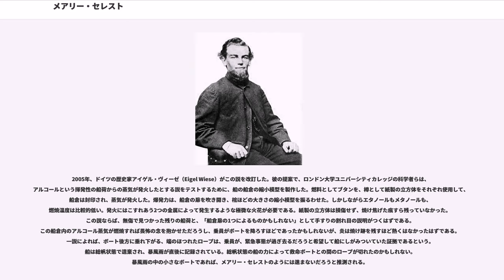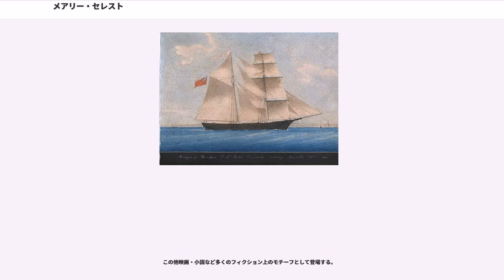メアリー・セレスト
メアリー・セレスト（）は、1872年にポルトガル沖で、無人のまま漂流していたのを発見された船である。

メアリー・セレストは、全長103フィート（約31メートル）、282トンのブリガンティン（2本マストの帆船）である。もともとは1861年、ノバスコシアのスペンサー島で「アマゾン」の船名で建造された。その時からいわく付きだったようであり、建造中におびただしい数の事故が発生したとも伝えられるが、真相は明らかではない。アマゾンは数回にわたって所有者が変わり、1869年にメアリー・セレストと改称された。

1872年11月7日、船長ベンジャミン・ブリッグズの指揮下、メアリー・セレストはニューヨークのメッシナ・アッカーマン＆コインから出荷された工業用アルコール（おそらくメタノール）を積み、ニューヨークからイタリア王国のジェノヴァへ向けて出航した。船には船員7人のほか、ブリッグズとその妻サラ・E・ブリッグズ、娘ソフィア・マチルダの計10人が乗っていた。

1872年12月4日（19世紀は標準時の制定前であるため、12月5日であったともいわれる）、メアリー・セレストは、カナダ船籍の（ラテン語：神の恩寵）にアゾレス諸島の近くで発見された。デイ・グラツィアはメアリー・セレストの7日後にニューヨーク港を出港した船で、その船長モアハウスはブリッグズと親しい友人であり、出港前に会食している。このことは、船長二人の共謀による詐欺疑惑を招いた。しかし、ブリッグス船長の高潔な人柄とともに、ブリッグス船長の船主権を普通に売却した方が利益が大きいということも判明して、詐欺説は深く検討されなかった。

デイ・グラツィアの乗組員は2時間ほどメアリー・セレストを観察し、「遭難信号を掲げていないがおそらく漂流中なのだろう」と判断した。実際に乗り込んで確かめるべく、一等航海士オリヴァー・デヴォーは小さなボート数隻を率い、メアリー・セレストに向かった。デヴォーは「船全体がびしょ濡れだ」と報告した。ポンプは一基を除いて操作不能であり、デッキは水浸しで船倉は3フィート半（約1.1メートル）にわたって浸水していたという。船は他の点では良好な状態であるように思われたが誰も乗っていなかった。

前ハッチも食料貯蔵室も共に開いており、掛時計は機能しておらず、方位磁針（羅針盤）は破壊されていた。六分儀とクロノメーターは失われており、船が故意に遺棄されたことを示唆していた。この船唯一の救命ボートは無理矢理引き離された、というよりも故意に降ろされていたようだった。3つの手すりに謎めいた血痕があり、1つの手すりには説明のできない引っかき傷があった。また、血まみれの刀剣（に見えたが、実際は赤錆だった）が船長の寝台の下に隠されていた。

1700樽のアルコールは後にジェノヴァで降ろされたとき9樽が空であったと分かったが、それ以外は無事で、6か月分の食料と水も残されていた。船内の書類は、船長の航海日誌以外は全く見つからなかった。最後の日誌の記入は11月24日の、アゾレス諸島の西方100マイルの海上にいたと書かれており、11月25日にはアゾレスのサンタマリア島に到着できる位置である。

デイ・グラツィア号の乗組員はメアリー・セレストをジブラルタルまで航行し、判事は審理の中で彼らの勇気と技術を賞賛した。しかし、海事裁判所事務官のフレデリック・ソリー・フラッドは、デイ・グラツィア号の乗組員に対して不正行為を疑い、海難救助の申請を事実上の裁判として扱った。結局、裁判所は乗組員に船体と積荷の価格の15%に相当する賞金を与えはしたが、相場の額よりはかなり低かった。これは疑いがあるものの証明できない不正行為に対する罰として相殺されたためであった。

1873年初めに、スペイン沿岸に2隻の救命ボートが漂着したと報じられた。1隻には1人の遺体とアメリカ合衆国国旗が、もう1隻には5人の遺体があった。これがメアリー・セレストの乗組員の残留物であるか否かについては全く調査されなかったと言われているが、未確認情報である。

修復された船は12年間さまざまな所有者により利用され、最後の船長は保険金を得るためブーツとネコの餌を積んだ上で船を沈めようとした。この企みは、船がハイチのロシュロワ・リーフ (Rochelois Reef) で座礁し沈まなかったのでうまくいかなかった。

船の残骸は、2001年8月9日に作家クライブ・カッスラー（ナショナル・アンダーウォーター・アンド・マリーン・エージェンシー National Underwater ...